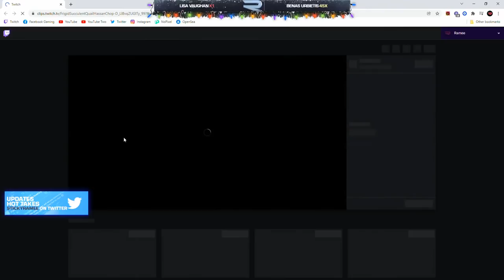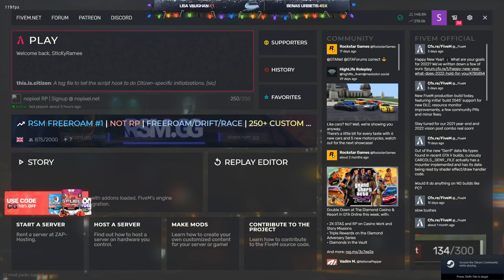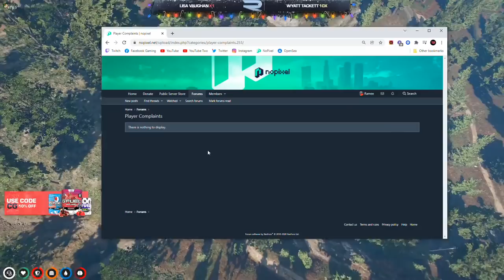Ramees had enough of Francis